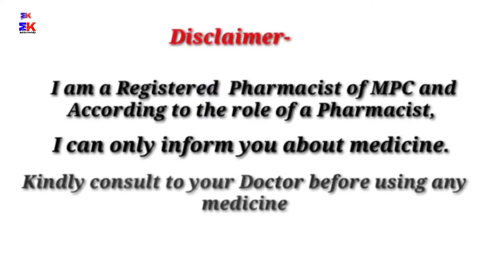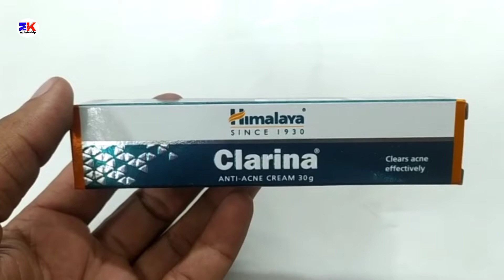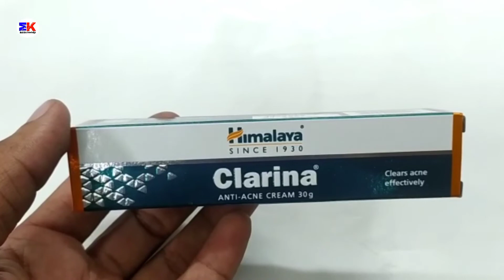Himalaya Clarina Anti Acne Cream | Clarina Cream Uses Benefit Dosage Review in Hindi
kindly note